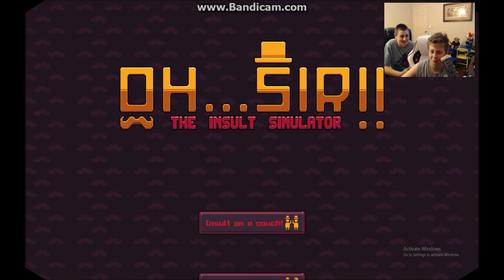The Parrot is Dead| Oh...Sir!! The Insult Simulator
If you want to buy The Breakaway Boys t-shirt